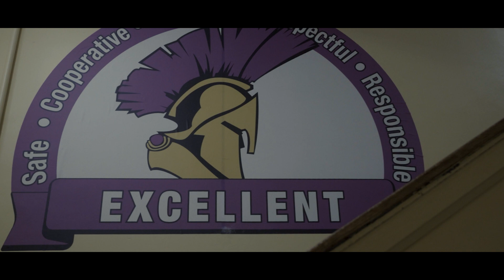South Side Academy - Youngstown, OH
South Side Academy in Youngstown, OH offers a safe and secure learning environment, student-centered instructing, and updated technology that includes a new STEAM lab.